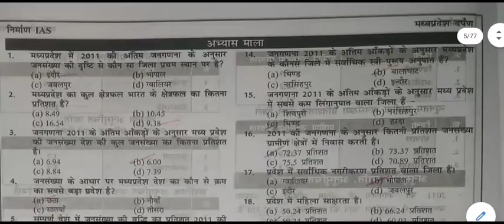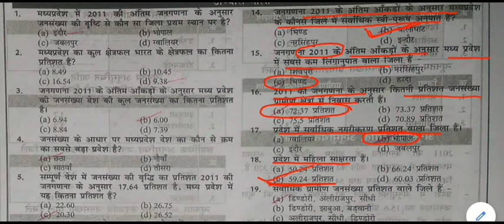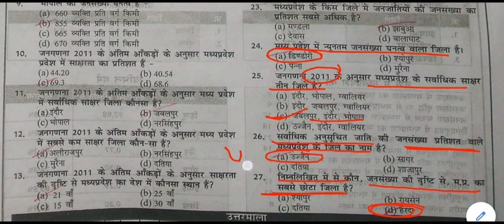MP GK Online Test || MP GK TEST -4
MP GK TEST for All Competitive Exams like SSC, Railway, IB, Bank, UPSC, BPSC, MPSC, PCS, etc.